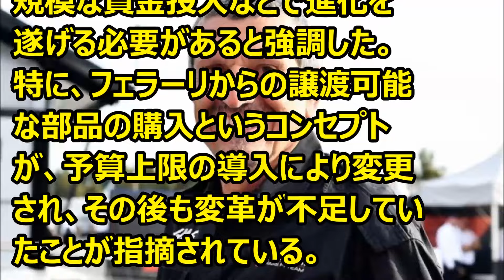F1 ギュンター・シュタイナー、ハースへのモチベーションを枯渇させた要因を明かす '24 01 28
Ｆ1情報　シュタイナーがハースの時の苦境を語っています。